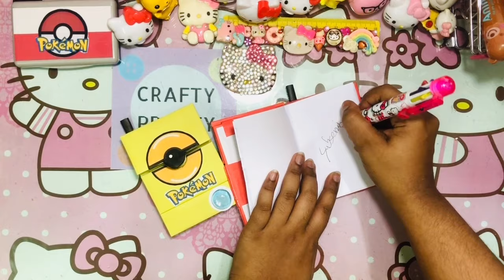How to make Pokémon Notebook /DIY Pokédex Notebook / Pokémon Back to school supplies